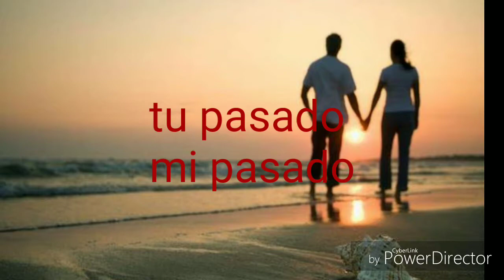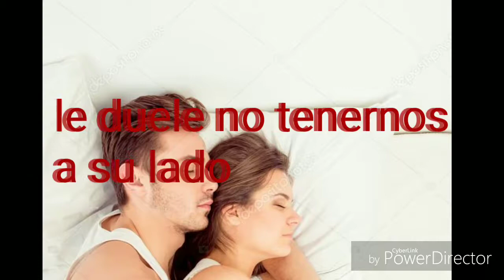Tu pasado y mi pasando nos condenan por amarnos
autor, Félix emilio Velásquez Buendía